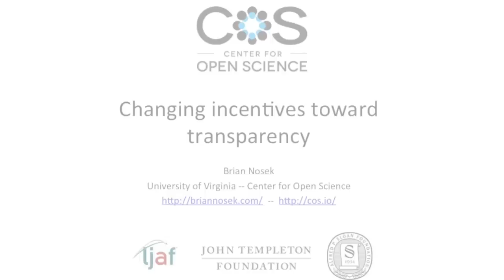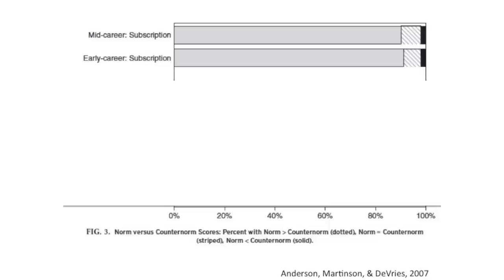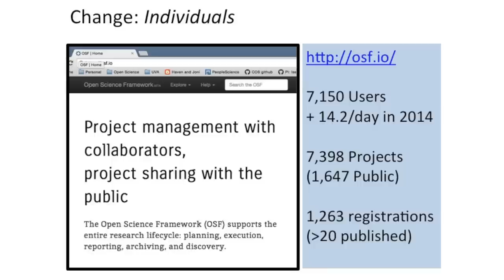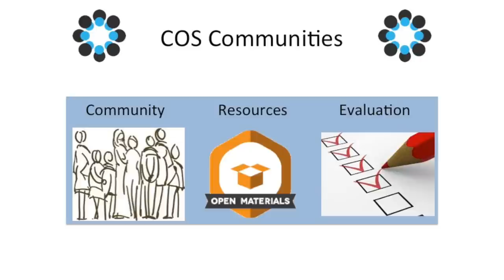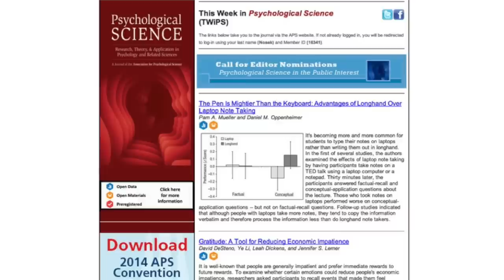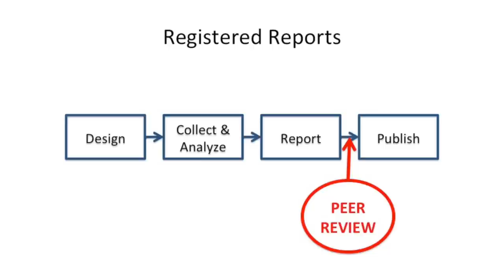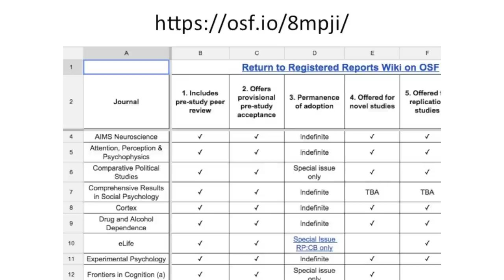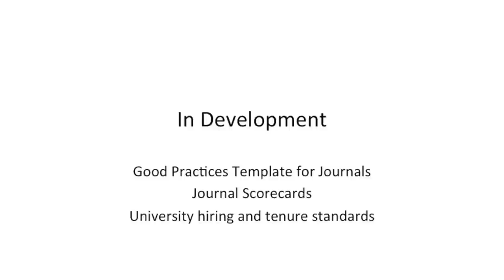Changing Incentives Towards Transparency (Brian Nosek, University of Virginia)